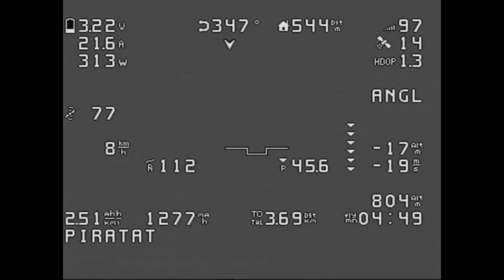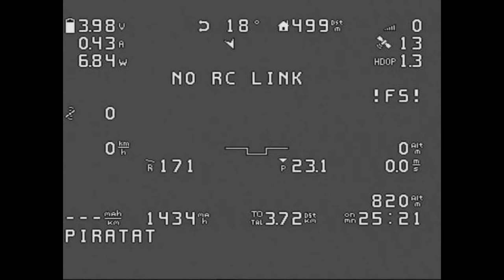INAV 4.1.0 ... Artificial Horizon Drift ... Сrash 1 ... 16.04.22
The problem with the artificial horizon in INAV 4.1.0 has not been resolved. 41 flight of the model ended in a crash. Versions INAV starting from 2.5.1 were tested and used on the aircraft. With each new version, the problem with the artificial horizon was not only not solved, but became even worse. My tests with INAV are completed, I'm moving on to ArduPilot.